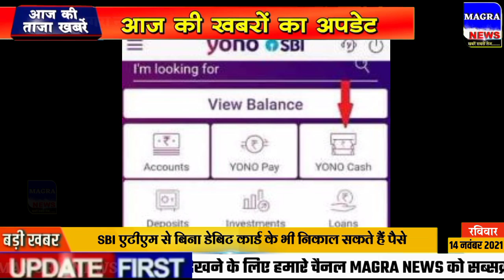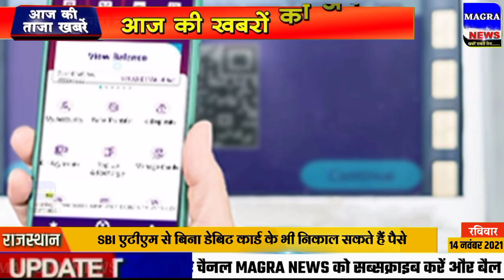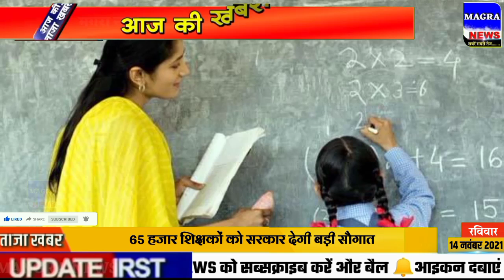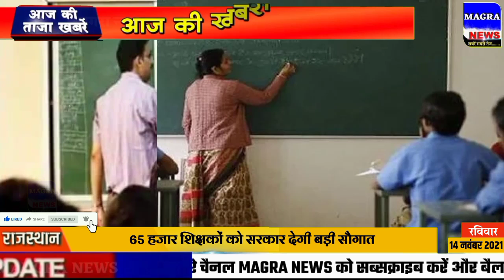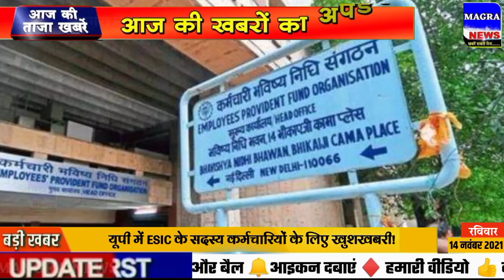14 November 2021 morning news ! PM Modi | Aaj Ka taja khabar | Today Breaking News |Mausam vibhag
Dear friends is video ko like Karen aur apne doston ke sath is video ko share Karen
आज की ताजा खबर | BUSINESS NEWS | 14 November ke mukhya samachar
narendra modi live 14 November 2021
14 tarikh ki taji khabar
14 November lockdown news, 14 November election news
14 tarikh ke mukhya samachar, 14 November korona news | Aaj na samachar | Today Breaking News | Mausam vibhag
lockdown news, 14 November modi speech today ! PM Modi | Aaj Ka taja samachar | Today Breaking News | Mausam vibhag ki jankari 14 November petrol diesel price,
10th 12th exam news, Bihar ka mukhya samachar
Bengal election 2021 opinion poll
Aaj tak news 14 November
lockdown news 14 November
rajasthan news live 14 November, neet 2021 latest news, rajasthan news today  board exam 2021 news today
14 November haryana news
14 नवंबर 2021 आज की बडी़ खबरें | देश के मुख्य समाचार 14 November taza khabre
2 PM | mukhya samachar | News Headlines | 14 November 2021
14 November mp news live bhopal
14 November ka election news, aaj ka panchaag, Mosm ki News 14 tarikh
marathi news live 14 November abp maza
Aaj ki delhi news live abp news 14 November
Live news hindi 14 November
n d t v hindi news live | Current Affairs Today | Daily Current Affairs 2021
aaj ki taza khabar 14 November 2021 latest news in hindi india
Bangal election 2021 latest news
Madhya Pradesh से आज की बड़ी खबर
14 November sona chandi ka bhav
uttar pradesh ka samachar 14 November,
aaj ka taaja news,  14 नवंबर के मुख्य समाचार,today breaking news,
aaj tak hindi samachar

Mp news 14 November madhya pradesh news, aaj na samachar
14 November सुबह की खबरें, मुख्य समाचार, आज की ताजा खबरें, आज के मुख्य समाचार, 14
14 November 2021 news,PM Modi News, 14 November 2021 14 November 2021 सुबह की खबरें nonstop News  14 November news, आज की ताजा खबरे, News 14 tarikh, 14 November ke mukhya samachar, 14 November Samachar
news18 live hindi, abp news live hindi 14 November ka samachar, 14 November ke samachar, 14 नवंबर 2021 के समाचार, 14 तारीख के समाचार, आज का ताजा समाचार
14_november_2021 aaj ka badi khabar 14 November  ki  khabar aaj ki taja khabren
delhi ke samachar 14 November
aaj ka mukhya samachar , 14 नवंबर के मुख्य समाचार | 14 November ki hindi khabar
14 November 2021 today breaking news 14 नवंबर 2021 आज की बडी़ खबरें | देश के मुख्य समाचार | taza khabre PM Modi
Jharkhand ka news, aaj ka samachar aaj  ki taja news  january ka taja news 14 November की ताजा खबर 14 November ka Himachal news
आज समाचार 14 नवंबर 2021 के मुख्य समाचार और ताज़ा खबरें
aaj ka taja news taja khabar 14 November 2021 ki taji khabar 14 November 2021 ki taja khabar 14 November 2021 ke samachar 14 November ka news 14 November ki news lockdown 2021 ki taja khabar aaj ki taja khabar aaj ka khabar
Weather Forecast  14 October news
Today News | आज 14 तारीख का मुख्य समाचार hindi Samachar । india News । 14 November 2021
14 November 2021 DNA sudhir choudhary live
DNA Today | DNA Nonstop News | Morning News | ताजा खबर, 14 नवंबर 2021: बड़ी खबरें और मुख्य समाचार | 14 November  lockdown news update today  news​​​​​​​​​​​​​​​​​ 14_नवम्बर​​​​​​​​​​​​​​​​​ PM Modi Speech Today
Aaj 14 November ka morning news
Bihar 14 November News